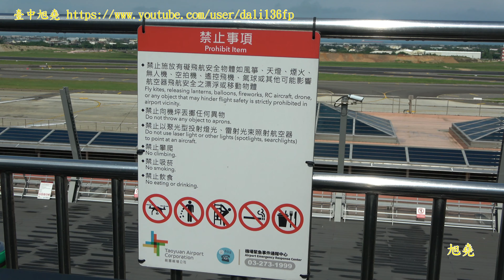桃機南'北觀景台近迫攝及客/貨機離/著陸(1).